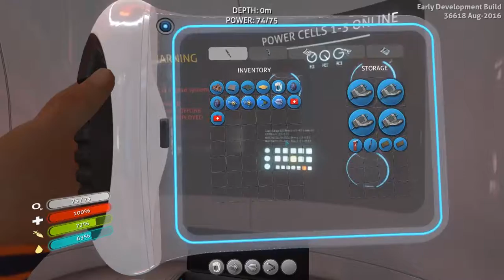Subnautica Ep 2: We can fix it!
We begin our adventure Under the Sea ;-)